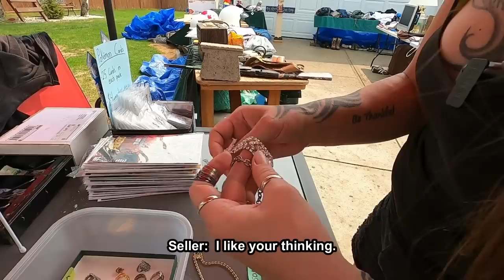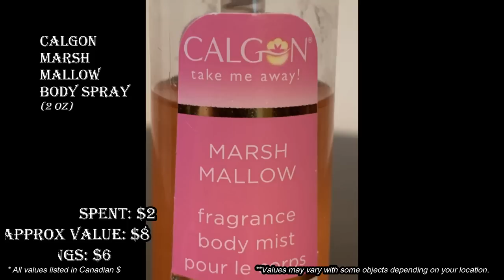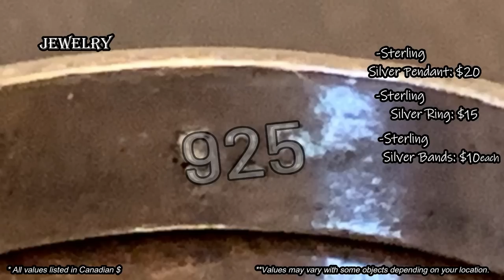Ep470: STUNNING SILVER JEWELRY FIND & MORE!! DESIGNER SCENTS & RED VELVET!! 😯😯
This garage sale had it all from vintage crushed red velvet curtains to designer scents to sterling silver jewelry!!!   We came away with a nice collection of sterling silver rings, a beautiful silver pendant, a gorgeous sparkling costume jewelry rhinestone bracelet, some designer scents including Hawaiian Ginger by Calgon, and some hugs panels of red crushed velvet curtains!!!  Wow!!  What a haul!!!  🤯🤯🤯

100% ORIGINAL & EXCLUSIVE DESIGNS!

Bargain Barons
Cornwall Center
Regina SK
S4P-4J7
Canada